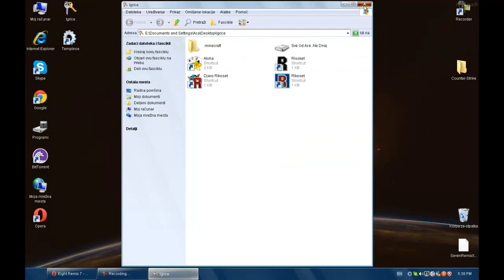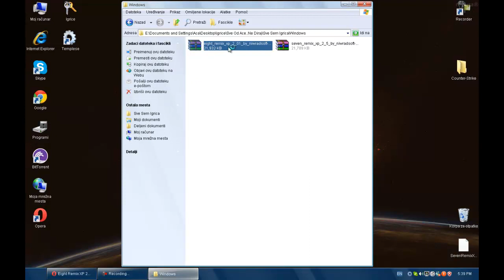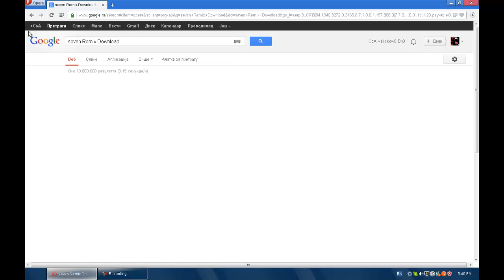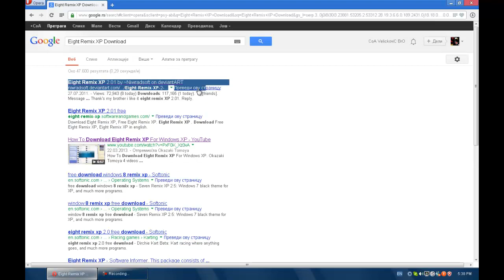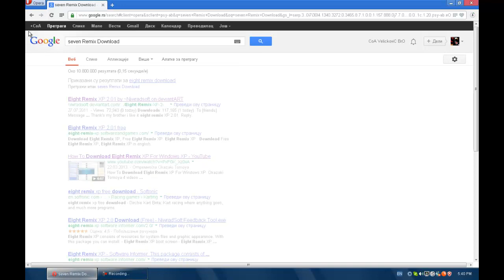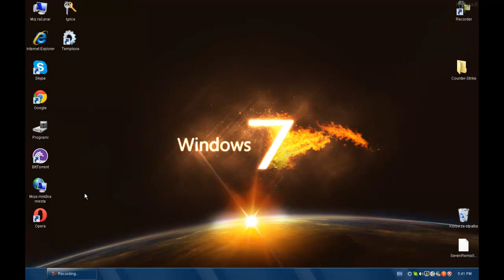Kako Ubaciti Windows 8 ili Windows 7 u vas racunar (HD)